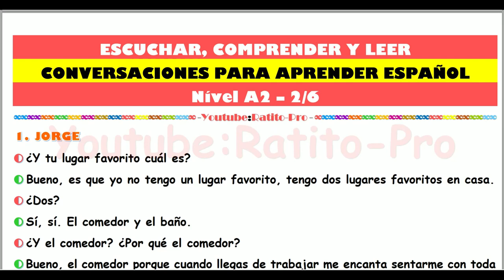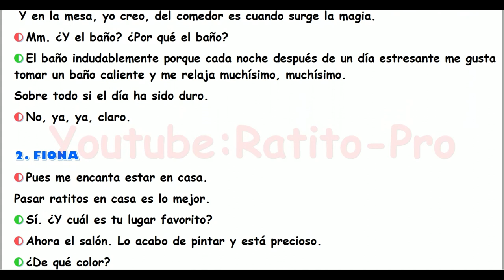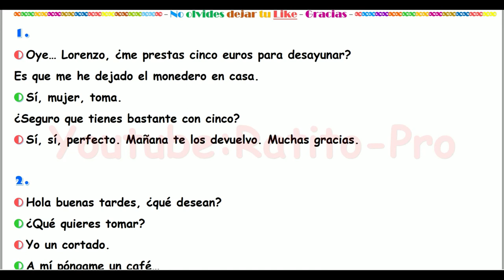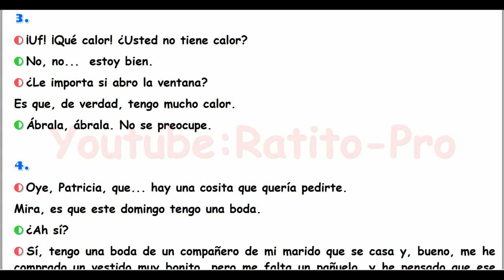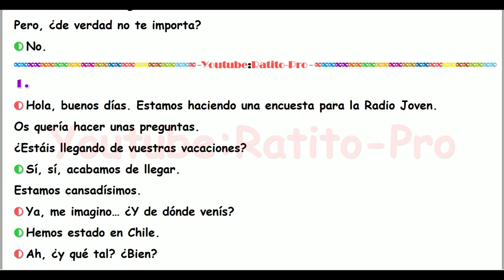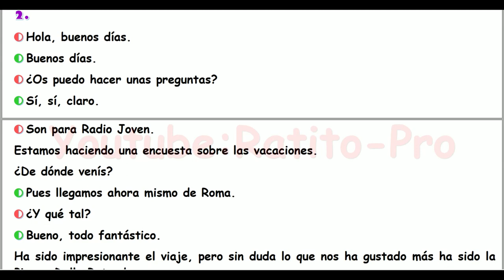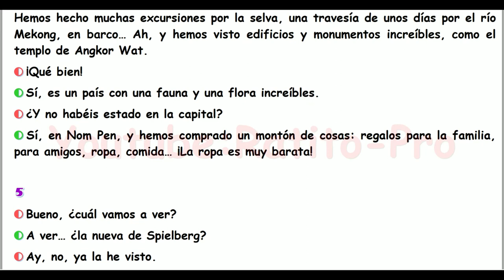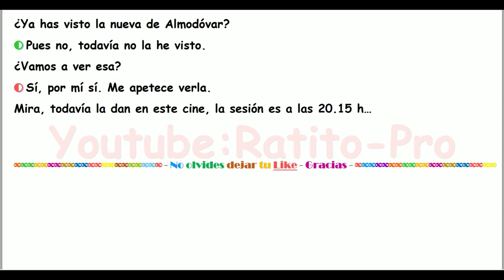❤️ Conversaciones para aprender español | Nivel A2 ❤️ Learn Spanish for Beginners ❤️